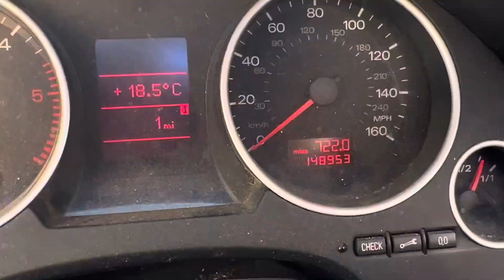Harley Davidson, Super Rally, Roadtrip. Germany 🇩🇪 Day Three, 12/05/2024